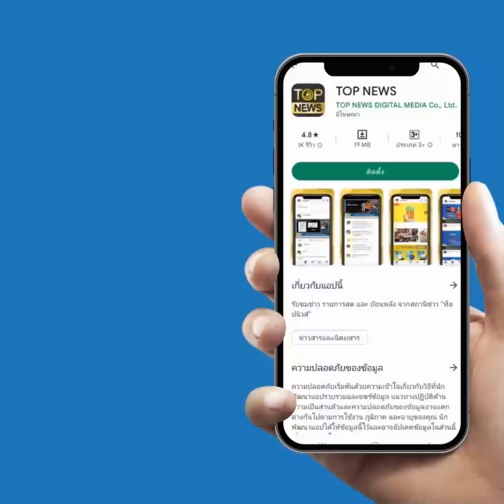"จตุพร" ฉะ "โทนี่" ไม่อยู่กับร่องกับรอยจี้พูดให้ชัดไม่เกี้ยเซียะ "พลังประชารัฐ" | TOP HIGHLIGHT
"จตุพร" ฉะ "โทนี่" ไม่อยู่กับร่องกับรอยจี้พูดให้ชัดไม่เกี้ยเซียะ "พลังประชารัฐ" หยุดตลบตะแลงไปวันๆ

ช่อง 77 : กล่อง PSI, INFOSAT, GMMZ, CSAT, TIK , 3BB, TOT
ช่อง 658 : กล่อง AIS
ช่อง 210 : IPM